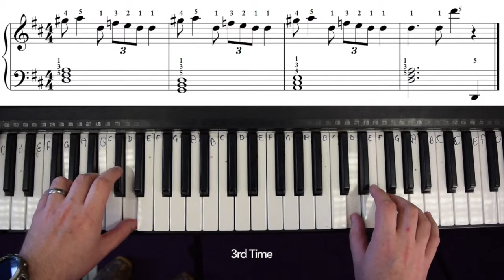Putting it Together 2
This video is part of our teaching resource on how to read music notation: